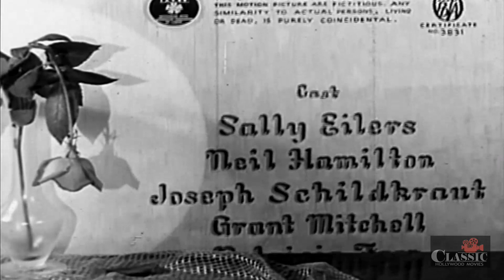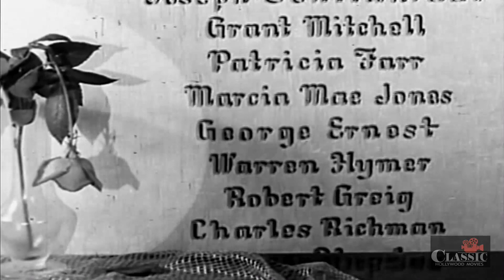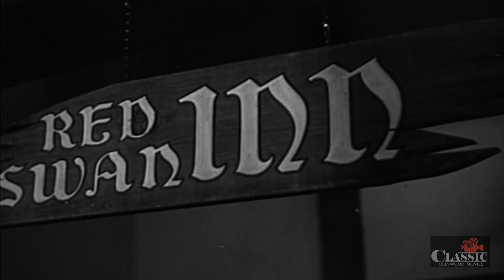Lady Behave (1937) | Full Movie | Sally Eilers | Neil Hamilton | Joseph Schildkraut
It's bad enough that Clarice Kendall Andrews, Paula's irresponsible sister, comes home from celebrating Mardi Gras and drunkenly mentions that she got married during the festivities. What's worse is the fact that Paula knows that Clarice is still married to an equally irresponsible gigolo. Paula learns that the man Clarice married, Stephen Cormack, has skipped the country and his lawyer, thinking that Paula is Clarice, offers the older woman $5000 to annul the marriage. Paula's lawyer convinces her to pretend she's Cormack's husband until he can get Clarice's marriage annulled. Paula moves into Cormack's house and discovers he has two teen-aged children who consider her a gold-digger after their father's fortune. Meanwhile, Clarice's husband refuses to have their marriage annulled and tries to blackmail Paula into giving him to $10,000 for his silence.

Director: Lloyd Corrigan
Writers: Joseph Krumgold (screenplay), Olive Cooper (screenplay) | 1 more credit »
Stars: Sally Eilers, Neil Hamilton, Joseph Schildkraut